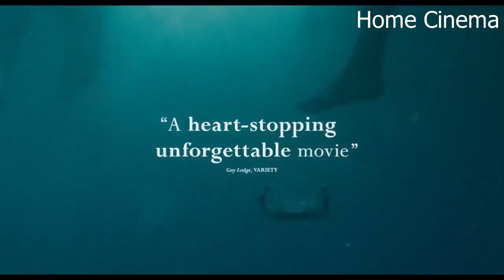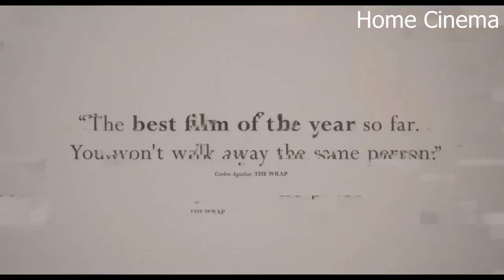AFTERSUN Trailer (2022) Paul Mescal, Francesca Corio, A24 Movie